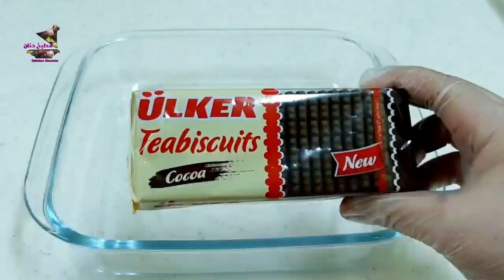كيكة البسكويت الباردة في دقائق بدون فرن بدون بيض 🍰 من أفخم الحلويات الباردة Cool cake without oven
هاد الكيك إدمان حقيقي😋 كيك بارد في 10دقائق بدون فرن بطريقة ما تخطرش على بالك والطعم خياااال👌

*المكونات:
360 غ بسكويت الشاي
800 مل حليب سائل
ملعقتين كبيرتين دقيق ابيض
ملعقتين كبيرتين نشا
ملعقة صغيرة فانيليا
نصف كوب سكر 75غ
علبة قشطة 125مل
شوكولاتة بيضاء 100غ

🇨🇵*les ingrédients:
 360 g de biscuits au thé
 800 ml de lait liquide
 Deux cuillères à soupe de farine blanche
 Deux cuillères à soupe d'amidon
 cuillère à café de vanille
 Une demi-tasse de sucre 75 g
 Pot de crème 125 ml
 Chocolat blanc 100g
 à soupe de beurre

🇬🇧*the ingredients:
 360 g tea biscuits
 800 ml liquid milk
 Two tablespoons of white flour
 Two tablespoons of starch
 teaspoon vanilla
 Half a cup of sugar 75 g
 Cream can 125 ml
 White chocolate 100g
 tablespoon butter

🇹🇷*içindekiler:
 360 gr çay bisküvi
 800 ml sıvı süt
 iki yemek kaşığı beyaz un
 İki yemek kaşığı nişasta
 çay kaşığı vanilya
 Yarım su bardağı şeker 75 gr
 Krem kutu 125 ml
 beyaz çikolata 100 gr
 yemek kaşığı tereyağı

كيكة البسكويت الباردة في دقائق بدون فرن
كيكة النسكافيه
ألذ وأخف كيك في الدنيا تذوب في الفم
كيكه الحليب الساخن
كيك يومي اقتصادي
صينية كيك اسفنجي خفيف ، مطبخنا الشامي
كيك الشاي اليومي السريع
سفيرة الطبخ ام انوار
كيكة الشوكولاتة اللذيذة خفيفة هشة اسفنجية
صينية كيك خفيف جدا اسفنجي
كيكة التوفي اللذيذة
الكيكة اليومية الرخامية
كيكة السبع ملاعق الاقتصادية
كيك يومي اقتصادي بدون حليب أو ياغورت
كيكة البرتقال في الخلاط
كيك يومي اقتصادي ب 2بيضات فقط
كيك المحلات بالزيت
كيك يومي بالقهوة اقتصادي
كيك الليمون الحامض
كيكة التفاح
أحلى  وأسهل كيك
سر كاب كيك المخبزات
كيك لونين بطريقة جديدة
كيكه رخاميه اسهل واطيب كيك ممكن تعملو.
أضيفي هذا المكون السحري
وصفتي الأساسية لكيك ناجح
طريقة عمل الكيك البيتي
تحدي الكيك بعجلة الحظ الغامضة مع شفا
كيكة اليابانية | Japanese Cake
ألذ تشيز كيك ممكن تجربوها
ب 5 دقائق فقط☝️حضري ألذ كيك🥧
كيكه الخلاط السريع
كيكة الحلم "دريم كيك"
كيك بدون قالب
كيك بارد في 10 دقائق بدون فرن بدون بيض  والمذاق يا سلام 😋 Cool cake without oven
كيك بارد سهل سريع التحضير بمكونات متواجدة بكل بيت والطعم خياااالي😋
كيكة باردة بدون بيض بدون فرن وبدون قالب
عندك حليب وملعقتين دقيق حضري تحلية باردة بدون نشا وبدون فلو وبدون بيض
كيكة البسكويت الباردة مثل الغيمة بالفم
عندك لتر حليب وكأس دقيق !! حضري كيك /حلى في دقائق بدون فرن ولا نشا ولا بيض ولا فلان
تحلية سريعة ، ديسير سريع ،تحلية طبقات،كيكة هنريس  دسير طبقات،
تحلية إقتصادية، تحلية سهلة، حلويات إقتصادية، حلويات،
كيك بدون فرن، كيك بارد بدون فرن، طورطة، تحلية،حلى،
مطبخ ام وليد / تحلية باردة راقية 👌 و اقتصادية وتحضر بسرعة😋   ، تحلية الكؤوس الباردة بذوق الشوكولا
مطبخ ام وليد/ بنصف لتر حليب حضري أروع والذ تحلية في 10 دقائق.  ،  تحلية الشوكولا والفاني الرائعة
تحلية رائعة ولذيذة بالفلو والبسكويت🥮👌
مطبخ ام وليد انجح طريقة لعمل كيكة قدرة قادر
مطبخ ام وليد/ كيكة التيراميسو اللذيذة ، تستحق التجربة .
ديسير أو تحلية سهلة بثلاث طبقات بمكونات إقتصادية.
حلويات بدون فرن، حلا المرايا، تحلية تركية ، كيك ،
كيكة الكريم كراميل، كيكة الأحلام، كيك الشوكولاته،
كيكة الست ملاعق ، تحلية ثلاث طبقات ،كيكة تركية
كيك بارد سريع التحضير مستحيل متجربيهش والمذاق خياااالي /حلى بارد وسريع 👌
كيك أو حلى بارد
أسهل كيك بارد
تحلية رائعة ولذيذة
كيكة الباونتي الباردة اللذيذة
من أفخم الحلويات الباردة
حلويات باردة سريعة التحضير
أنس و أصالة
مشروع الكيك المربح
مشروع الحلويات المربح
مشروع بدون رأسمال
تحلية عائلية رمضانية
تحلية باردة سريعة التحضير
حلا بارد سريع التحضير
Soğuk tatlı ، Soğuk kek ، Cold cake
Gâteau froid